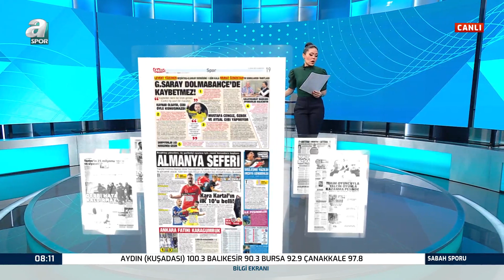Ogün Şahinoğlu:"Beşiktaş'ın Derbide Kadrosunun 10'u Belli 1'i Soru İşareti"